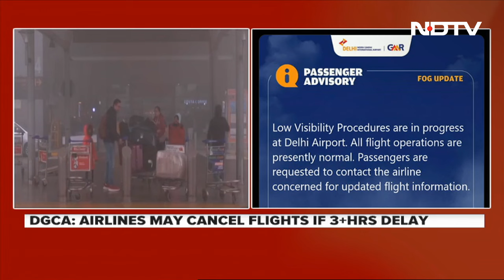Flight Ops Hit In Delhi For 3rd Day, Over 100 Flights Delayed Due To Fog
Delhi and its adjoining areas in the National Capital Region (NCR) woke up to a dense veil of fog this morning, significantly impacting visibility in various areas. The atmospheric condition has led to disruptions in both air and rail travel, causing inconvenience for passengers.